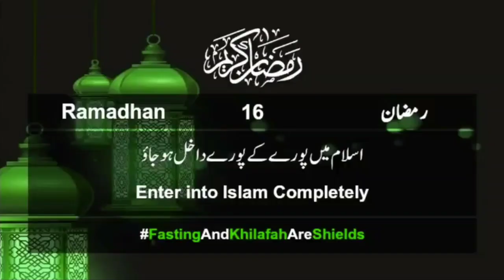Ramadhan 16 | Enter into Islam Completely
اللہ ﷻ کی زمین پر اللہ ﷻ کا نظام